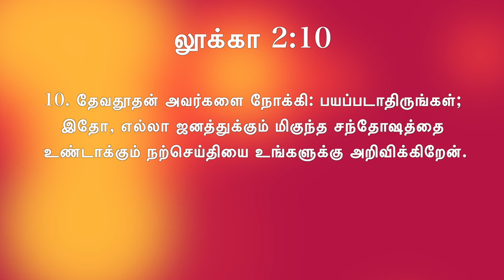நாள் 19: இன்றைய முத்து - நற்செய்தி | மிகுந்த சந்தோஷத்தை?? | தினமுத்து 2.0 வித் அப்பு மாமா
நாள் 19: இன்றைய முத்து  -  நற்செய்தி | மிகுந்த சந்தோஷத்தை?? | தினமுத்து 2.0 வித் அப்பு மாமா. லூக்கா 2:10